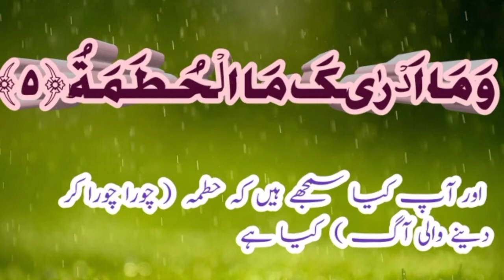Surah tul humazah full hD Arabic text